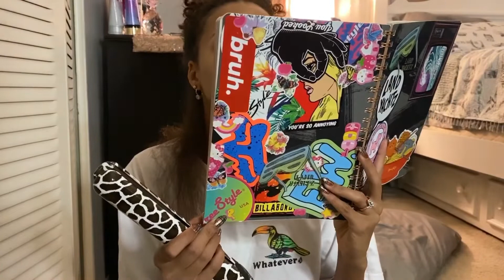21 Questions- Curly 2 Str8 Hair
The volume will turn on in approximately 30 seconds. Beware

@nailtrop on Instagram 🖖🏿